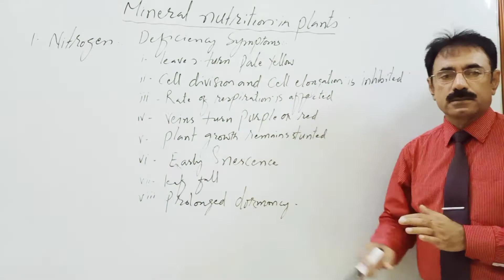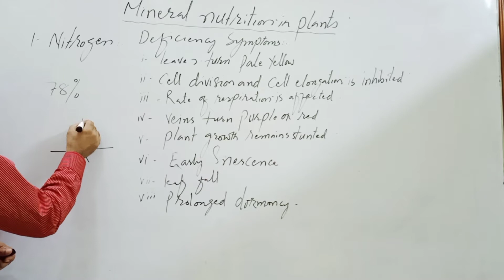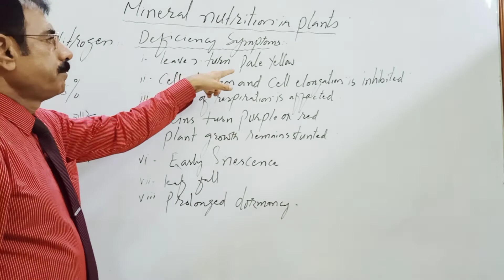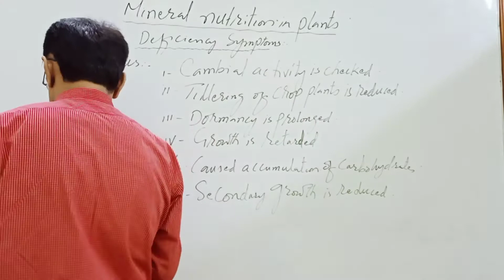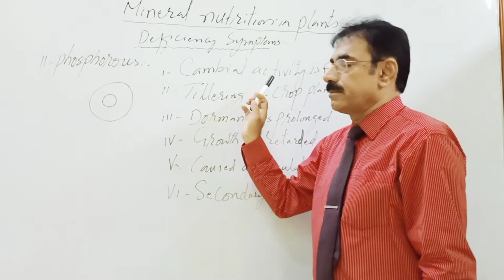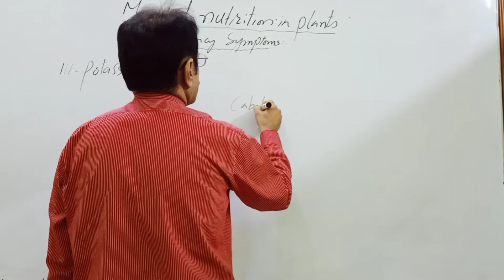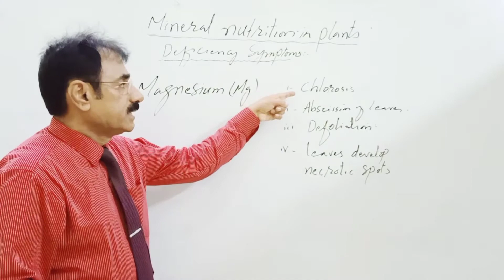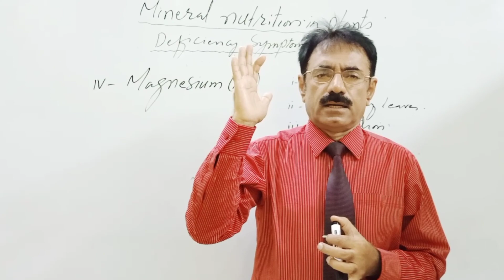Biology_XI Entry Chap_12 Lec_1 Minerals nutrition in plants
Minerals nutrition in plants,Minerals nutrition in plants by sir yameen jamli